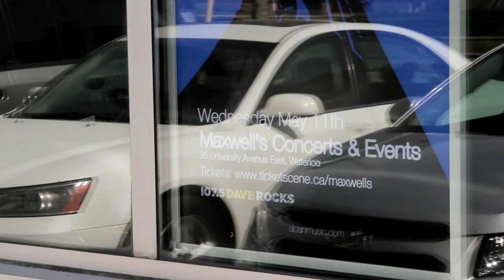Sloan talks 'One Chord to Another' Tour with Roland Canada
Jay Ferguson and Patrick Pentland of the band Sloan, currently on  tour for the 20th anniversary of 'One Chord To Another', talk to us about the tour, what's next for Sloan and their BOSS pedals!